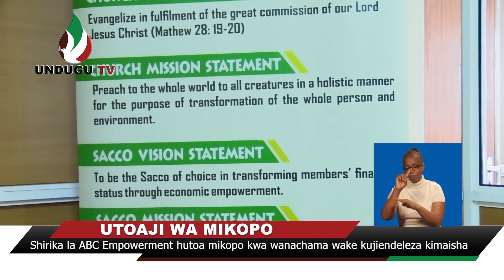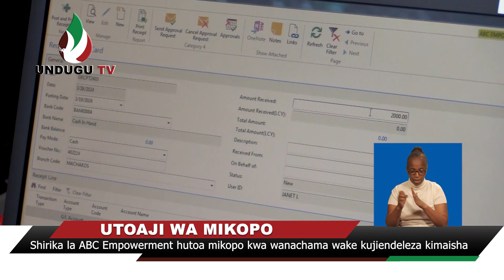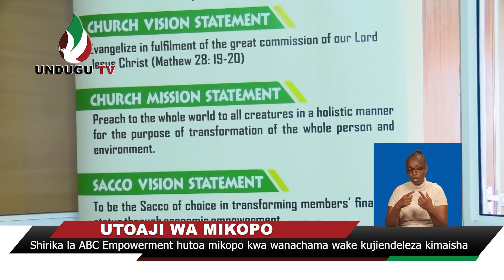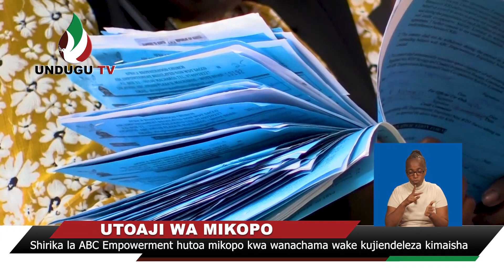UNDUGU BIASHARA: UTOAJI WA MIKOPO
Shirika la ABC Empowerment hutoa mikopo kwa wanachama wake kujiendeleza kimaisha